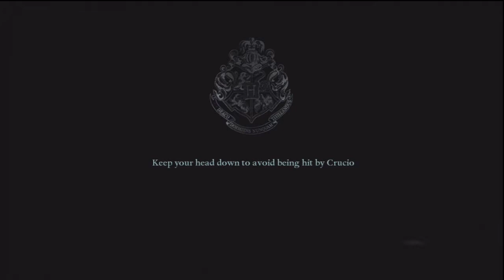[5] A Job to Do Challenge - Platinum - Harry Potter and the Deathly Hallows Part 2 Challenge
Challenge 5 - A Job to Do - Platinum - 05:12.78

In Harry Potter and the Deathly Hallows, players will be on the run, fighting for survival on a desperate and dangerous quest to locate and destroy Voldemort's Horcruxes, engaging with Death Eaters and Snatchers in epic battle sequences at every turn.

To amplify the action, players will encounter ferocious creatures from the previous films in addition to the adversaries Harry faces in the seventh film. They will need to muster their most powerful magic against relentless assaults from all sides. There are no more lessons, no more training. This time the danger is real. It's time for players to fight for their lives.

MSRP: $49.99
Also on: PS3, Wii, PC, NDS, Cell
T for Teen: Fantasy Violence
Genre: Adventure
Publisher: Electronic Arts
Developer: EA Bright Light

CHARACTERS
Voiceover Actor - Character
Adam Sopp - Harry Potter
Rupert Grint - Ronald Weasley
Alice Keenan - Hermione Granger
Rupert Degas - Lord Voldemort / Rubeus Hagrid / Severus Snape
Gary Oldman - Sirius Black
Beth Chalmers - Bellatrix Lestrange
Annabel Scholey - Ginevra Weasley
Eve Karpf - Minerva McGonagall / Molly Weasley
Tom Felton - Draco Malfoy
Dave Legeno - Fenrir Greyback
Jessie Cave - Lavender Brown
Evanna Lynch - Luna Lovegood
Warwick Davis - Griphook / Filius Flitwick
Suzie Toase - Alecto Carrow
Ralph Ineson - Amycus Carrow
Josh Herdman - Gregory Goyle
Louis Cordice - Blaise Zabini
Jon Key - Bogrod
Nick Moran - Scabior
David Schofield - Aberforth Dumbledore
Christopher Birch - Albus Dumbledore
Adrian Rawlins - James Potter
Geraldine Somerville - Lily Potter
David Thewlis - Remus Lupin
Helena Ravenclaw (mentioned only)

PLAYABLE CHARACTERS
Harry Potter
Ron Weasley
Hermione Granger
Ginny Weasley
Neville Longbottom
Seamus Finnigan
Molly Weasley
Minerva McGonagall
Filius Flitwick (DS only)
Lord Voldemort (DS Only)

BOSSES
Alecto Carrow and Amycus Carrow (vs. Harry Potter)
Severus Snape (vs. Minerva McGonagall)
Scabior (vs. Neville Longbottom)
Two Giants and Death Eaters (vs. Minerva McGonagall)
Fenrir Greyback and Snatchers (vs. Hermione Granger)
Bellatrix Lestrange (vs. Molly Weasley)
Draco Malfoy, Gregory Goyle & Blaise Zabini (vs. Harry Potter, Ron Weasley, & Hermione Granger)
Lord Voldemort (vs. Harry Potter)

SPELLS
Stupefy
Expelliarmus
Expulso
Confringo
Petrificus Totalus
Impedimenta
Apparition
Protego
Protego Totalum (May be unlockable through Augmented Reality via Harry Potter and the Deathly Hallows: Video Games EA Site)

LOCATIONS
Gringotts Wizarding Bank
Hogsmeade
Hogwarts
The Chamber of Secrets
The Boathouse
The Forbidden Forest